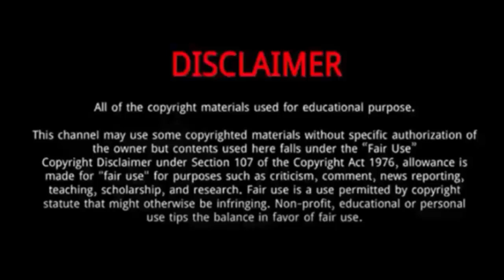Vladimir Guerrero Jr || 7 Facts You Might Never Know About Vladimir Guerrero Jr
Vladimir Guerrero Jr. is a Canadian-Dominican professional baseball first baseman and designated hitter for the Toronto Blue Jays of Major League Baseball.
He was Born on March 16, 1999 in Montreal, Canada.
He is the son of baseball Hall of Famer Vladimir Guerrero, and a nephew of former MLB player Wilton Guerrero.
He was born in Montreal while his father was playing for the Montreal Expos and is a Canadian citizen.
His mother, Riquelma Ramos, learned to speak French while living in Montreal and later moved with him to the Dominican Republic, where Vladimir Jr. spent most of his early childhood.
His parents separated when he was very young and his mother moved to Santiago, Dominican Republic.